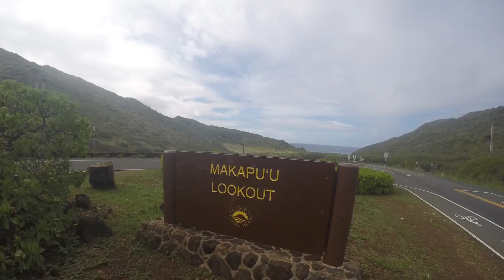Hawaii - MAKAPU'U puka/deadman catwalks/ hidden stairs Hike 2016